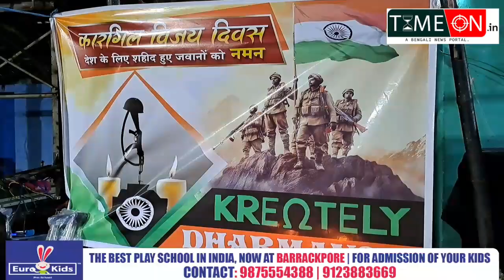সেচ্ছাসেবী সংস্থা ধর্মাংশের পক্ষ থেকে টিটাগড়ে আয়োজিত হলো সামাজিক কর্মসূচী